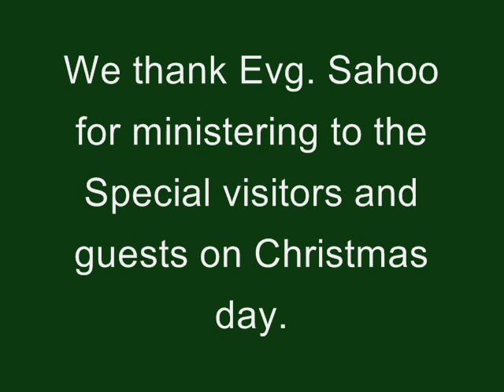Evg. Pratap Kumar Sahoo (Christmas Special Program), 25-12-19, 'What is Christmas?'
Evg. Pratap Kumar Sahoo preached in this Special Service on the significance of Christmas.

Take a listen and be blessed.